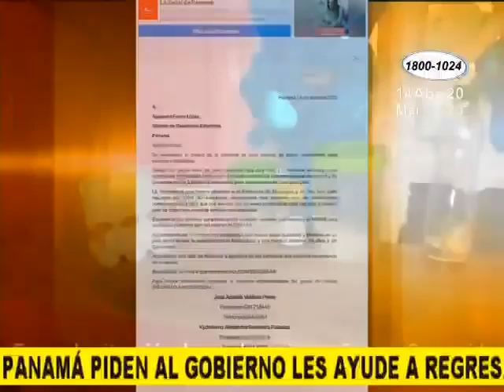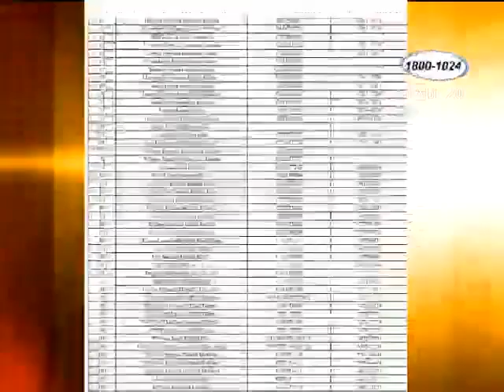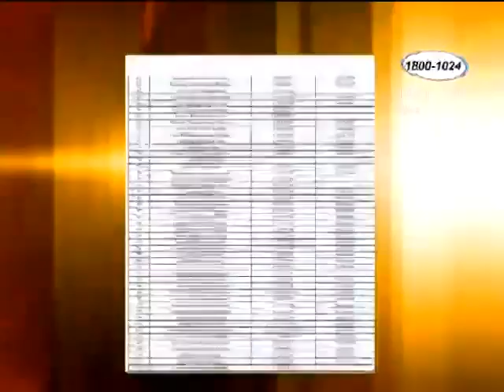Nicaragüenses piden al gobierno ausente les ayude a regresar a Nicaragua.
Más de 100 nicaragüenses varados en Panamá piden al gobierno sandinista les ayude por medio de la embajada retornar en un vuelo humanitario hacia Nicaragua, la crisis sanitaria que vive Panamá ha hecho que miles de naciolaes y extranjeros queden sin empleo.

Video : Acción 10